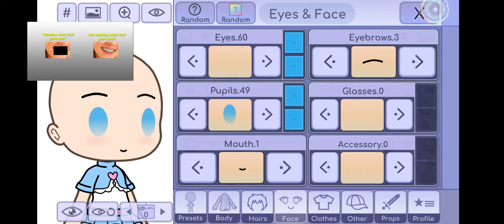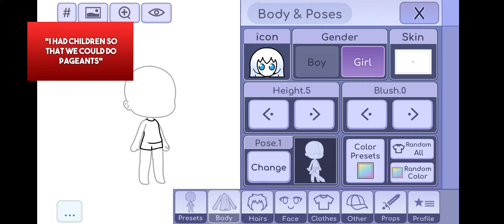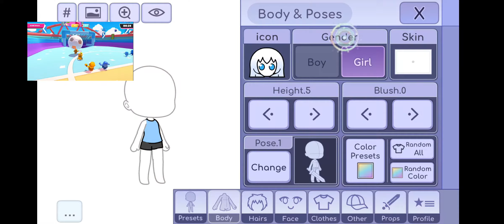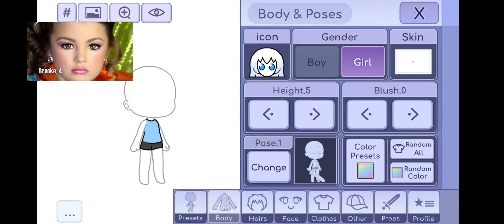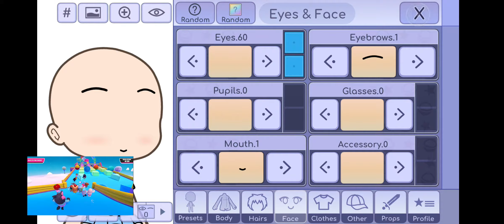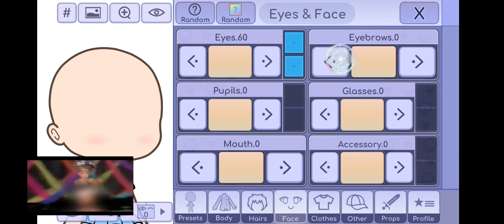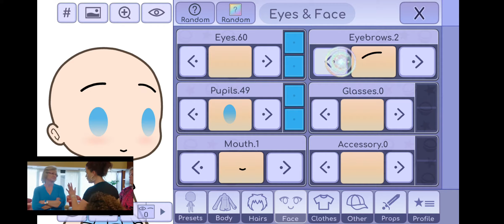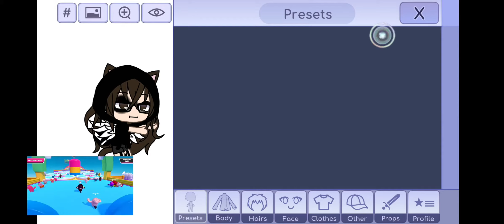Me Just Making Plain Nothing (Making It Where There's Like Nothing :))) (READ DESC